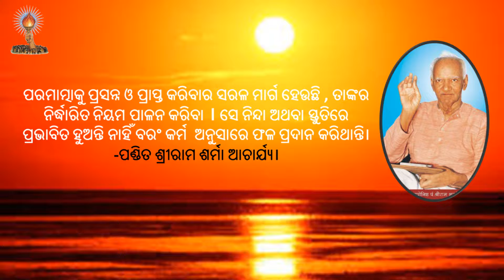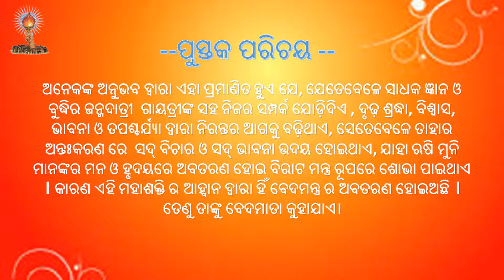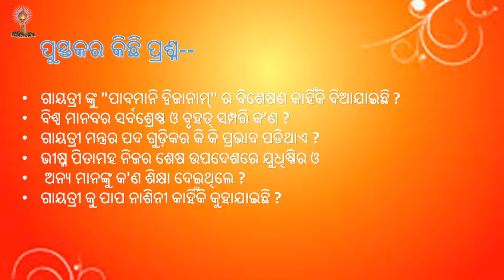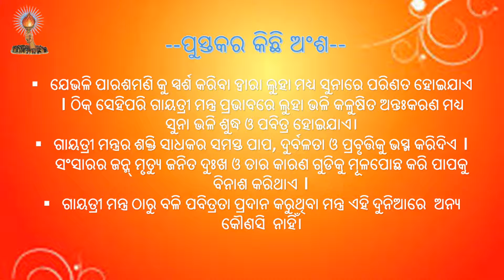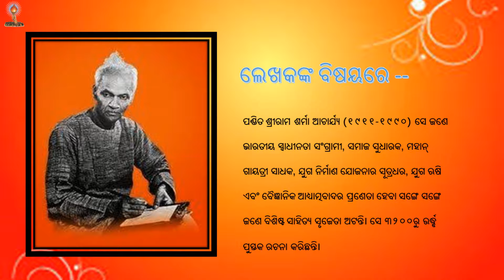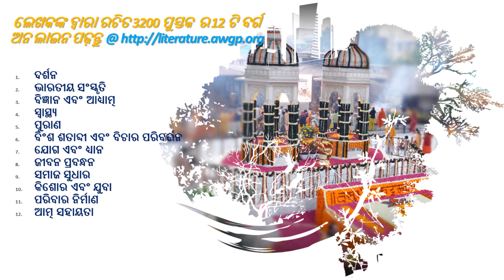ପୁସ୍ତକର ନାମ-- Gayatri Mahima -ଗାୟତ୍ରୀ ମହିମା -(उड़िया)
ଗାୟତ୍ରୀ ମନ୍ତ୍ର ଭଳି ଶ୍ରେଷ୍ଠ ମନ୍ତ୍ର ,ଚାରି ବେଦରେ  ନାହିଁ। ସଂପୂର୍ଣ୍ଣ ବେଦ , ଯଜ୍ଞ ,ଦାନ , ତପ ଗାୟତ୍ରୀ ମନ୍ତ୍ର ର  ବିଶେଷତା ସହିତ ସମାନ ହୋଇ ପାରିବ ନାହିଁ।
    ‌‌         -ଋଷି ବିଶ୍ଵାମିତ୍ର

ବ୍ରହ୍ମ ମୂହୁର୍ତ୍ତରେ ଗାୟତ୍ରୀ ମନ୍ତ୍ର ଜପ କରିବା ଦ୍ୱାରା ଚିତ୍ତ ଶୁଦ୍ଧ ଓ ହୃଦୟ ନିର୍ମଳ ହୋଇଥାଏ । ଶରୀର ରୋଗହୀନ ହୁଏ ଓ ସ୍ୱଭାବରେ ନମ୍ରତା ଗୁଣ ଭରିଯାଏ ।
             -ସ୍ଵାମୀ ଶିବାନନ୍ଦ

ପରମାତ୍ମାକୁ ପ୍ରସନ୍ନ ଓ ପ୍ରାପ୍ତ କରିବାର ସରଳ ମାର୍ଗ ହେଉଛି , ତାଙ୍କର ନିର୍ଦ୍ଧାରିତ ନିୟମ ପାଳନ କରିବା । ସେ ନିନ୍ଦା ଅଥବା ସ୍ତୁତିରେ ପ୍ରଭାବିତ ହୁଅନ୍ତି ନାହିଁ ବରଂ କର୍ମ  ଅନୁସାରେ ଫଳ ପ୍ରଦାନ କରିଥାନ୍ତି।
                 -ପଣ୍ଡିତ ଶ୍ରୀରାମ ଶର୍ମା ଆଚାର୍ଯ୍ୟ।
ଲେଖକଙ୍କ ବିଷୟରେ
 ପଣ୍ଡିତ ଶ୍ରୀରାମ ଶର୍ମା ଆଚାର୍ଯ୍ୟ (୧୯୧୧-୧୯୯୦) ଭାରତୀୟ ସ୍ୱତନ୍ତ୍ରତା ସଂଗ୍ରାମ ସେନାନୀ, ସମାଜ ସୁଧାରକ, ମହାନ ଗାୟତ୍ରୀ ସାଧକ, ଯୁଗ ନିର୍ମାଣ ଯୋଜନାର ସୁତ୍ରଧର, ଯୁଗଋଷି ଏବଂ ବୈଜ୍ଞାନିକ ଆଧ୍ଯାତ୍ମବାଦର ପ୍ରଣେତା ହେବା ସହ ବିଶିଷ୍ଟ ସାହିତ୍ୟ ସୃଜେତା  ଅଟନ୍ତି। ସେ ୩୨୦୦ ରୁ ଅଧିକ ପୁସ୍ତକର ଲେଖକ ଅଟନ୍ତି

वन्दे-_वेद_मातरम्।